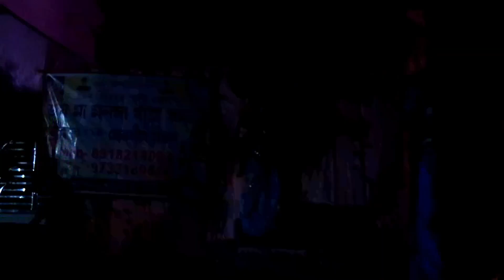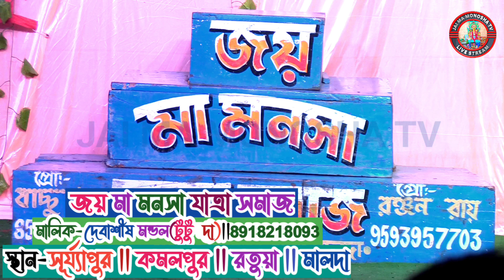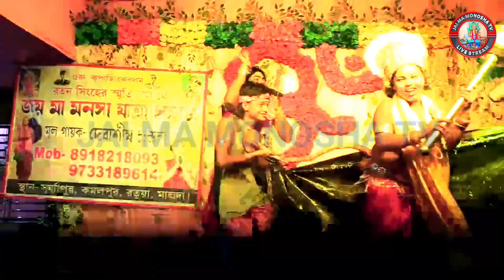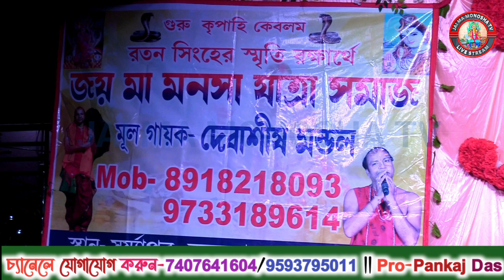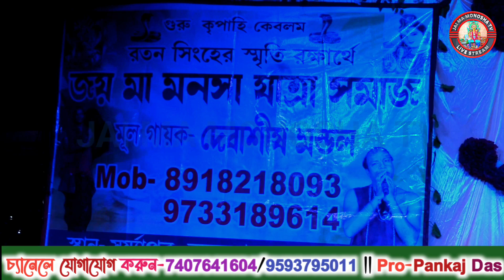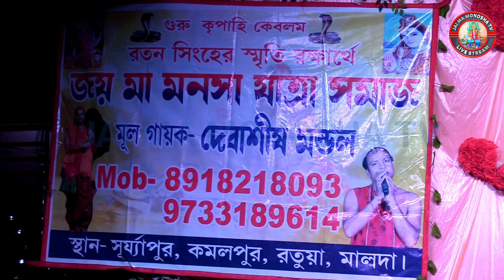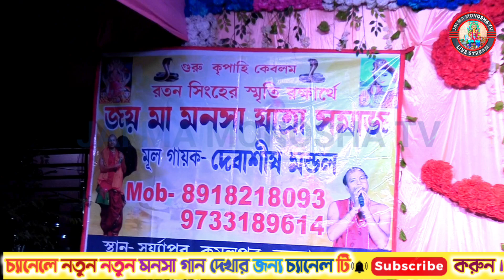চাঁদের ভোরা ডুবি || Vora Dubi || Kalendri Ma Monosha Gan ||@JAI_MA_MONOSHA_TV ||মা মনসা গান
Manasa_gan maa_manasa_gan kalendri_monosha_gan _ma_manasa_gan#jatra_pala

ক্যামেরা মান//Camera Man:-PANKAJ DAS(পঙ্কজ দাIস)

চ্যানেলে যোগাযোগ করুন//Chanele contact korun:-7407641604//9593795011//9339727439

bbbb